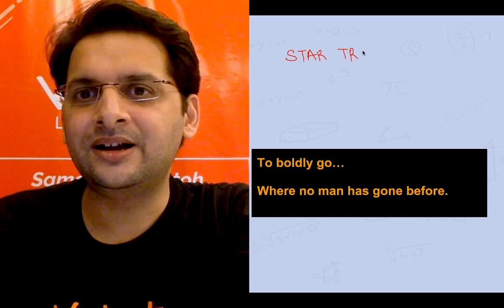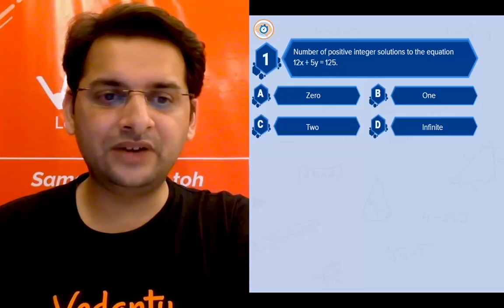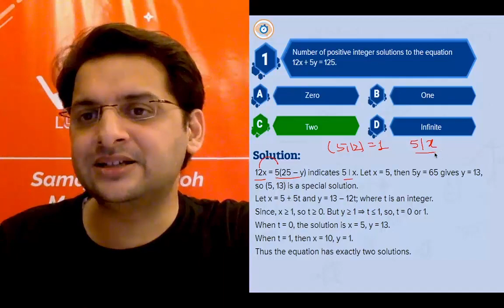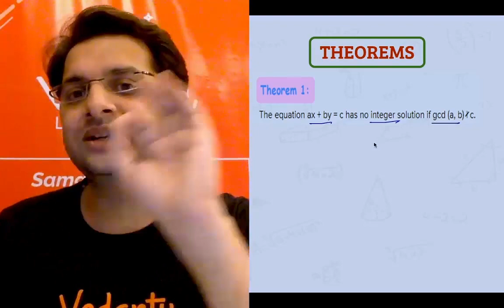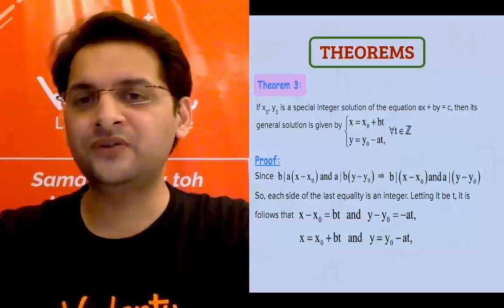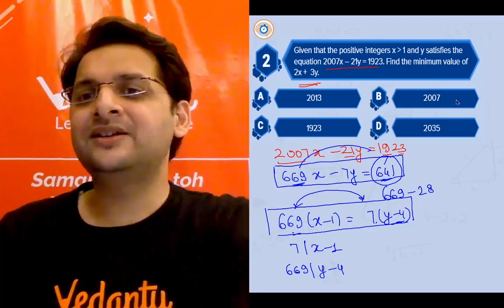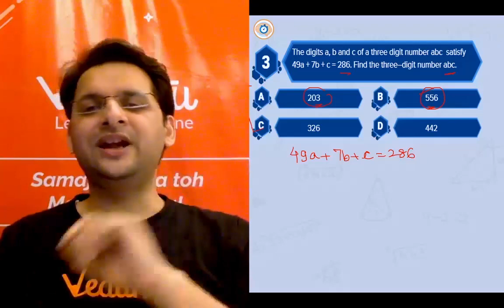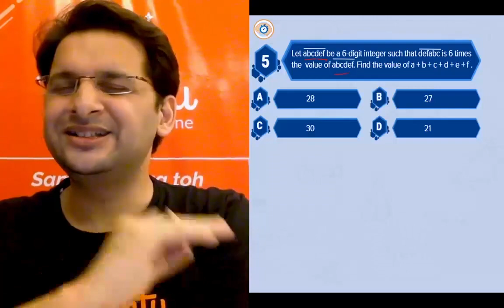Diophantine Equations L-3 | Beyond Textbooks | Maths Olympiad | Vedantu Olympiad School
Want to score 100% in the Olympiad Exam? Diophantine Equations-1 is one of the scoring topics in Number Theory to crack the Olympiad Exam easily. 🥇  Here in this Beyond Textbooks series, we will cover a lot of Diophantine Equations | Number Theory | Diophantine Equation | Diophantine Equation in Number Theory | how to solve diophantine equations | linear diophantine equations | diophantine numbers | number theory olympiad | diophantine olympiad | diophantine by Abhay Sir. This session meets the needs of every student by building a deep, solid understanding of Diophantine Equations in Math Number Theory and, covering all the Diophantine Equations to get the outstanding top score in the Olympiad. At the end of this session, you will get ideas to tackle every Diophantine Equations-1 problems in the smartest way.

🚀 Vedantu Olympiad School Playlist links:
👉 Beyond Textbooks - Playlist | Maths Olympiad:

➡️ Math Olympiad:
The Math test provides an absolute assessment of students’ knowledge and motivates them towards academic improvement. One aspiring to excel in Olympiads should not take Math test lightly, the questions are more conceptual and trickier. Mastering Math requires lots of practice.

➡️ Number theory in Math Olympiad 2020:
Number theory, a branch of mathematics concerned with properties of the positive integers (1, 2, 3, …). Sometimes called “higher arithmetic,” it is among the oldest and most natural of mathematical pursuits.

🎯Diophantine equations fall into three classes:🎯
✔ those with no solutions
✔ those with only finitely many solutions and
✔ those with infinitely many solutions.
 Let’s watch this Math Number theory session to know more about the Diophantine Equations-1.

Students having the following questions while preparing the Mathematics in Olympiad Exam:
✦ how to solve diophantine equations
✦ diophantine equation olympiad 2020
✦ number theory olympiad
✦ Examples of diophantine equations
✦ A diophantine equation in number theory
✦ diophantine numbers

🎯 Let's crack the Math Olympiad with your favorite Abhay sir, who came up with the concept that our subject will come alive in your life and your classroom. This helps to engage students with Diophantine Equations-1 Session, through an interactive and high-energy presentation chock full of questions, tips, formulas, and tricks.

To prevent corona, follow Social distancing to protect yourself. We are here for you with online classes | Online Tutorial | Online Class Olympiad ✔📚 to cover the entire syllabus of the Math Olympiad Exam. Let’s watch, how this Diophantine Equations-1 | Number Theory | Beyond Textbooks | diophantine equation in number theory |  linear diophantine equations | number theory olympiad session will give you concept transparency.

Preparing for the Olympiad Exam? put all your worries away to collect materials, Vedantu brings you a chapter-wise Playlist, which makes students ready to face the Math Olympiad challenge and get surprised to know that Math Olympiad Exams – It’s not as difficult as you think.

➡️   Don’t hesitate to clarify your doubts about today's topic Diophantine Equations-1 | Number Theory Math.

I hope this Diophantine Equations-1 session is very useful and clears all your doubts related to the Numeric Theory | Diophantine Equation | Diophantine Equations-1 | Number Theory in Math | diophantine equation in number theory | linear diophantine equation | diophantine equation in maths | international mathematical olympiad | number theory olympiad.

Thank you for reaching out to us.